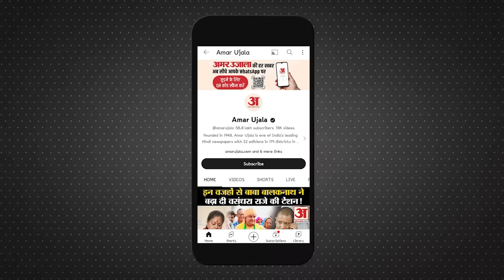Haryana Politics: Manohar Lal को CM पद से हटाने के पीछे की ये हैं 4 बड़ी वजह! Nayab Singh Saini